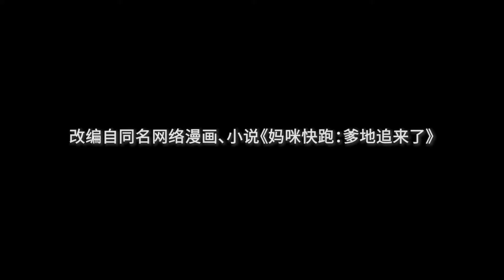【ENG SUB】 妈咪快跑：爹地追来了 | Mum, Run, Dad is Coming | 第168集 真假小宝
妈咪快跑：爹地追来了 | Mum, Run, Dad is Coming

※ 阴差阳错的欢爱，她被推向了一个极其神秘尊贵的男人，不得不选择带球落跑。几年后，她带小包子华丽上线！小包子作为男子汉，最大的梦想就是替他家小仙女找一个身高一米九，胸口八块肌，全球富豪榜第一的完美老公！ “妈咪，这个男人怎么样？”小包子指着放大版的自己。 “女人，带着我的种跑了这么久，该回来认错了吧！”男人霸气出现！林芷不但被抢了孩子，就连心也没守住！

※ She was forced to leave after an accidental encounter. A few years later, she returned with her lovely son! But on the day she returned, she annoyed the cold and handsome chief executive. What shocked her even more was that the president and his son looked exactly the same! After the domineering man appeared, Lin zhi not only had her son be taken away, but also her heart!